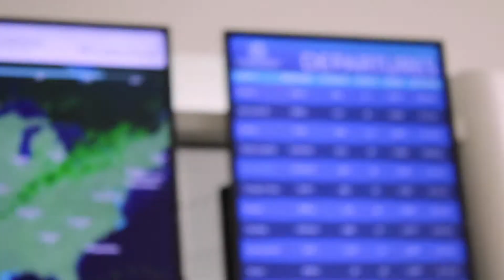LA, part 1